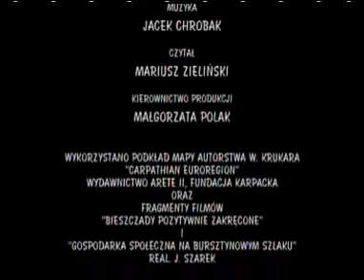Turytyka bez granic 1